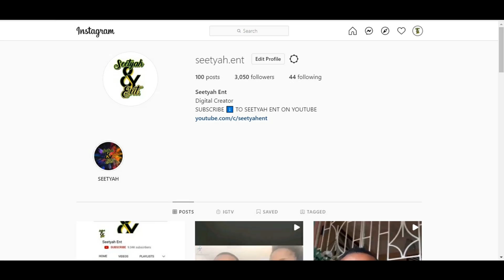TONY MATTERHORN & WHITE YARDIE SAYS THIS | DR LOVE | WE NEED TO START SUPPORT OUR ARTISTE/ MEDIUM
Soja won best reggae album in the recent Grammy awards and Jamaicans are very upset. Comedian white yardie and Controversial dancehall selector/artiste Tony Matterhorn voice their frustration and blogger/producer/singer Dr love says that Jamaican artiste need to use this as a example and state that the Jamaican audience need to support their own.